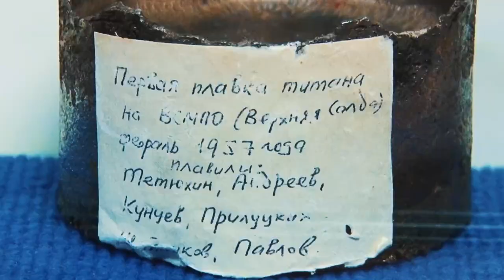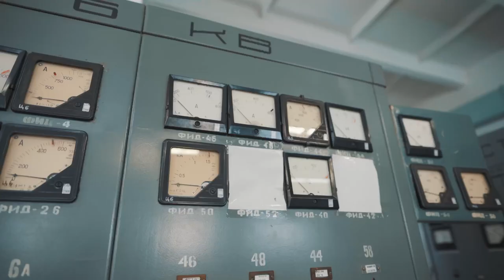ЛУЧШИЕ МАСТЕРА КОРПОРАЦИИ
Сотрудникам Корпорации ВСМПО-АВИСМА вручили удостоверения о присвоении звания «Мастер первого класса» и «Мастер второго класса». К этому событию журналисты ВСМПО-АВИСМА Медиа подготовили фильм.